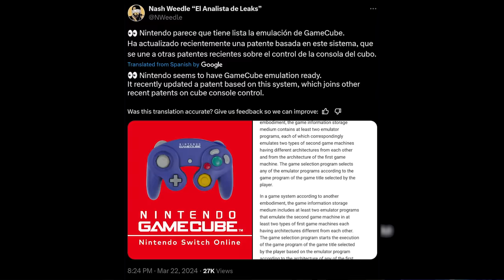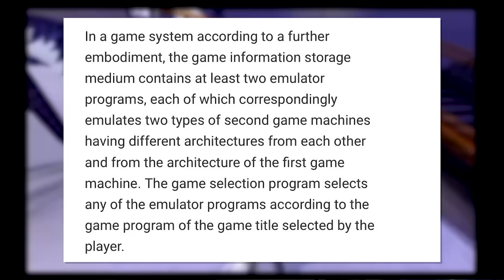GameCube Coming to Nintendo Switch Online Next?!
Join me as we discuss a recent patent update that suggests Nintendo could be getting ready to bring GameCube to Nintendo Switch Online next!
Follow Sunbro Nation!
Amazon Games on sale:
THANK YOU To Sunbro Nation Premium+ Members:
2 Drink Minimum - Sunbro Nation Premium
Michael Kraus - Sunbro Nation Premium